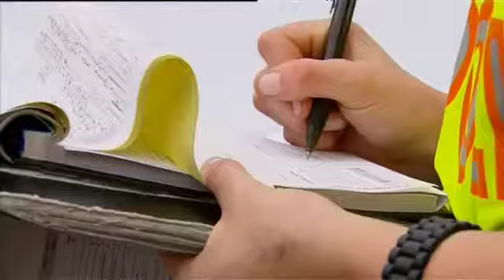Taxi blitz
Dozens of Sydney taxi drivers have been ordered off the road during a major safety and immigration blitz.